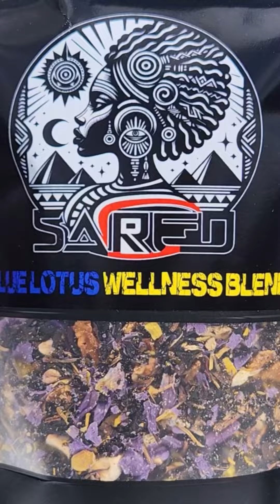THE BUTTERFLY EFFECT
🧿PROTECTION & PROSPERITY SHOWER ME IN ALL THEIR ABUNDANCE!!  I NAMED IT & I CLAIMED IT🧿 ASÉ

Storytime with MahMah Tea.
Tapping into my ELDER SELF to bring you this TEA.

BEWARE OF FAKE PAGES
My official pages are posted on my Linktree 👇🏾👇🏾👇🏾 👇🏾👇🏾👇🏾

FINANCIAL INVESTMENT TOOLS

RESEARCH CRYPTO CURRENCY TOKEN MARKETS

Tradingview Platform for Crypto, Stocks, Forex, and More!

ONLINE EXCHANGES TO BUY CRYPTO

CRYPTO.COM

COLD WALLETS TO STORE YOUR CRYPTO